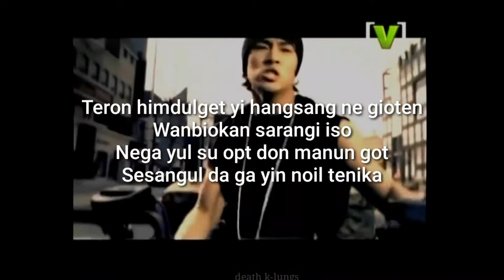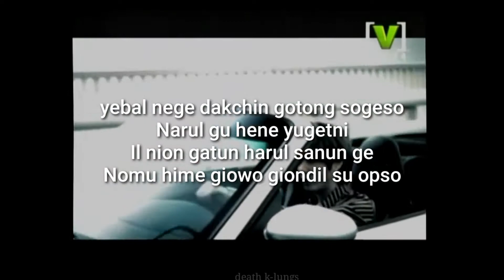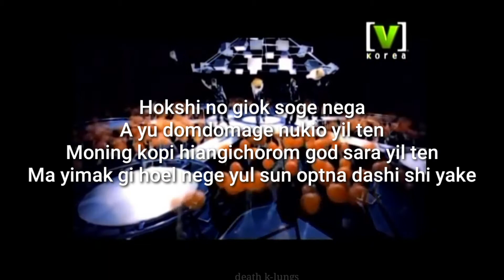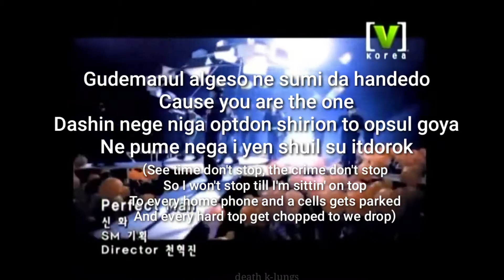perfect man💫 SHINHWA | easy lyrics // letra fácil